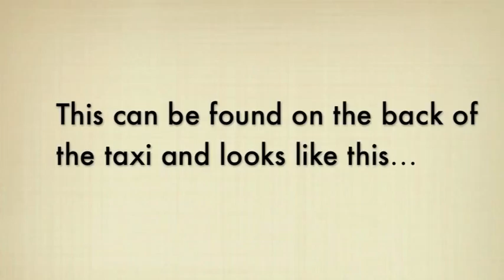Paul's Taxi Safety Tips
I've been hearing more cases of incidents accuring at night. Therefore I've decided to make some short videos with some useful tips. Enjoy your time at University but always consider your own welfare.